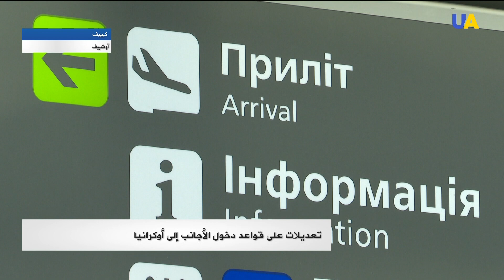صفقة تسليح فاسدة وتعديلات على دخول الأجانب وبطولة بالمساج والتدليك_نشرة أخبار أوكرانيا 2021.07.02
00:00 تقديم: إياد استيتية
00:11 ريزنيكوف: دونباس على شفا كارثة بيئية.
01:28 أوكرانيا ستستلم 9 ملايين جرعة من اللقاح ضد كورونا.
02:29 تعديلات على قواعد دخول الأجانب إلى أوكرانيا.
03:12 روسيا تطلق كافة السفن التابعة لأسطولها في البحر الأسود من أجل مراقبة التدريبات الدولية Sea Breeze - 2021.
04:14 الكشف عن مخطط فساد في وزارة الدفاع الأوكرانية.
05:30 هنغاريا تعلق العمل في منفذين حدوديين مع أوكرانيا.
06:34 انطلاق مباريات الدور ربع النهائي لبطولة أمم أوروبا .
07:45 تخصيص منطقة للمشجعين في محطات القطارات الرئيسة في كييف.
08:24 بطولة أوكرانيا الوطنية بالتدليك والمساج.